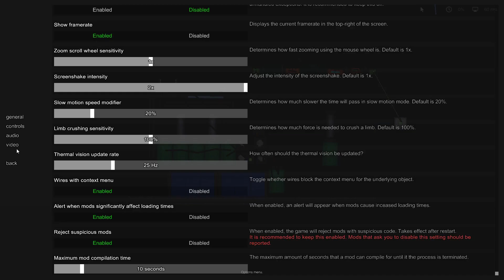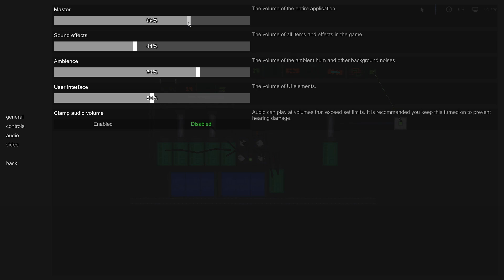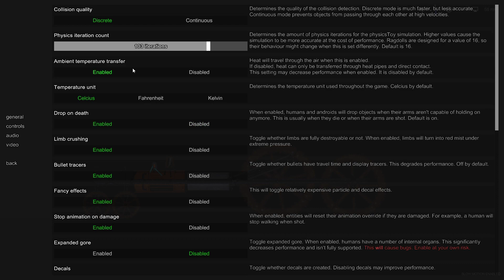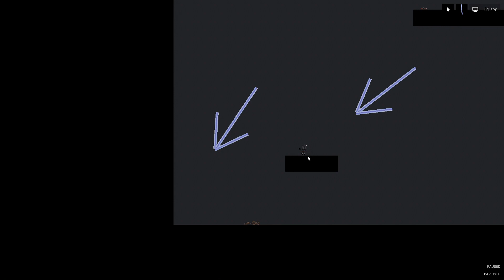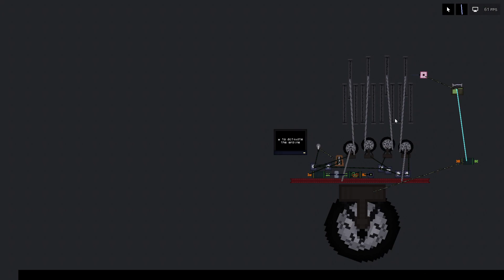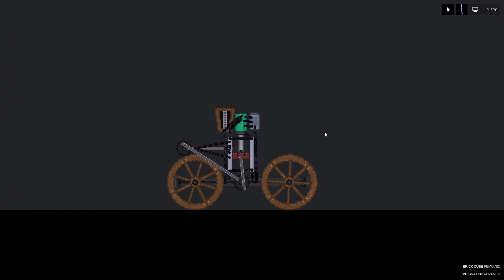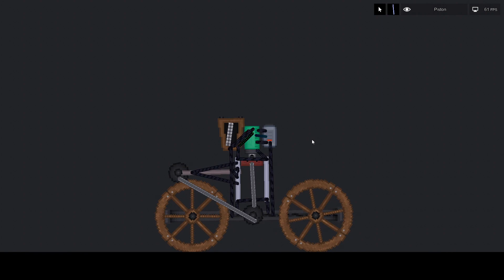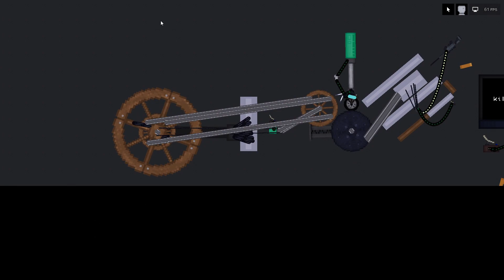ДВИГАТЕЛИ ! в | Пипл Плейграунд | 1.22.3 Часть 1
Обзор интересных построек и пыток в пипл плейграунд актуальных для версии 1.22.3

♦ Финансовая поддержка приветствуется ♥ ↓

"2hp"®

   На канале есть и в дальнейшем будет такой контент как:
🔥 Прохождение игр
🔥 Обзоры игр
🔥 Стримы
🔥 Кооперативы